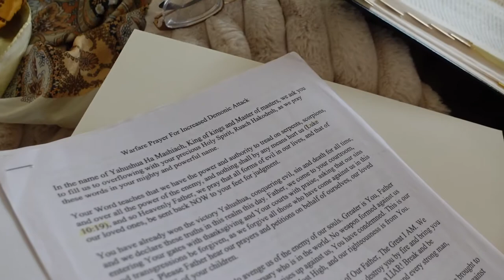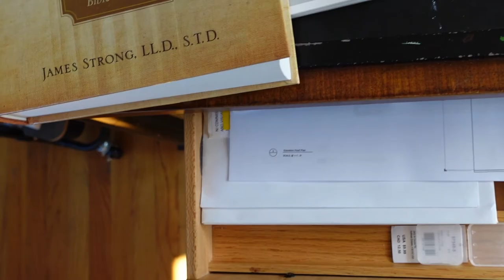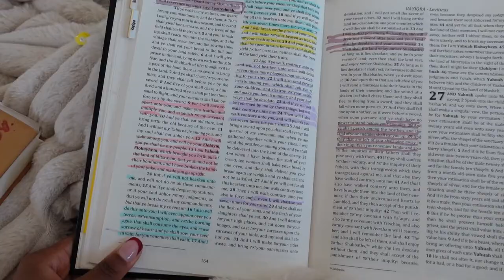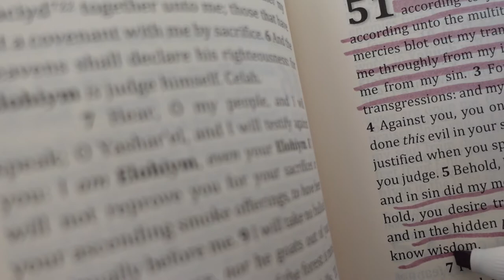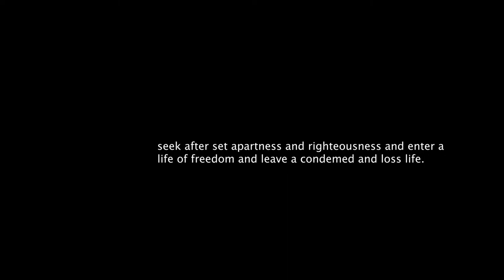Quiet Time Simply Authentic | Prayer Time and Bible Journaling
Hey lovely,
I hoped you enjoyed this new upload a glimpse of my quiet time with Yahusha Ha Mashiach (Anointed Messiah), It's a blessing to walk in truth and try to remain in set apartness, soon I will talk about why and how I came about to embrace his Hebrew name .

Let's chat in the comments respectfully in love,
as always!

F A V O R I T E  V E R S E

" For I know the plans that I have for you, says the LORD, plans to prosper you and not to harm you, plans to give you hope and a future."                                                                          Jeremiah 11:29

B I B L E - S T U D Y

In View Of God's Mercies

Tan Hardcover Sketch Book

I am Kayla, known to have such a radiating personality, desire for Jesus, or as I rest of Fathers Hebrew name Yahuah Ha Mashiach I hope this channel reflects my warm, excitable personality and true desire to serve God. On my channel, you will see ALL THINGS GOOD AND ENCOURAGING; considering you are here with Good Faith With Kay. See you in my next upload.

T E C H N O L O G Y + P R O D U C T I O N

Nikon D5600

“Sony ZV-1”
Sony ZV-1 Digital Camera for Content Creators, Vlogging and YouTube with Flip Screen, Built-in Microphone, 4K HDR Video, Touchscreen Display, Live Video Streaming, Webcam

I also the “Bluetooth Trip attachment “ Vlogger Accessory Kit, Small

Here Is A Case for Sony ZV-1
Hard Case for Sony ZV-1 / ZV-1F Vlog Camera by LTGEM. Fits Vlogger Accessory Kit Tripod and Microphone - Travel Protective Carrying Storage Bag

Extra Battery Packs
NP-BX1 Newmowa Replacement Battery (3-Pack) and 3-Channel USB Charger Set for Sony NP-BX1 and Sony DSC-RX100,DSC-RX100 II,DSC-RX100M II,DSC-RX100 III,DSC-RX100 IV,DSC-RX100 V/VII,ZV-1